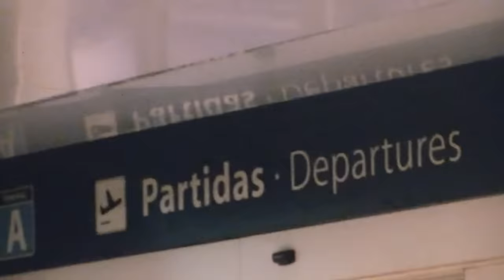Bandalos Chinos - Vámonos De Viaje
Music video by Bandalos Chinos performing Vámonos De Viaje.